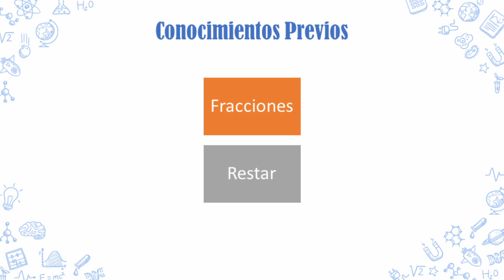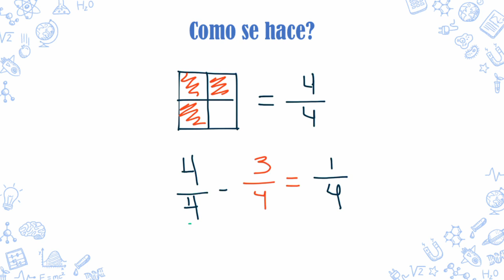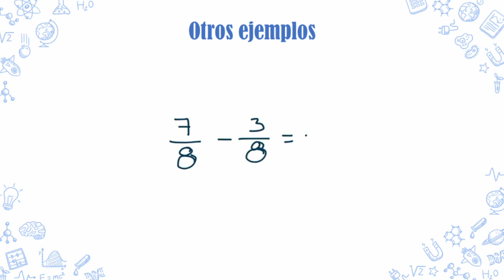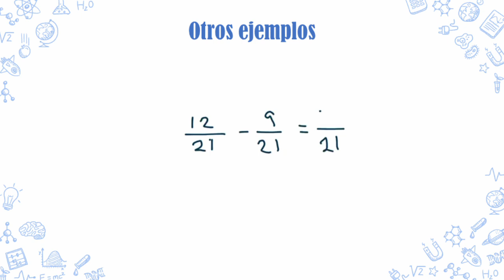La resta de fracciones con comun denominador Facil y Rapido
Hoy les mostramos de manera grafica como funciona la resta de fracciones con comun denominador y les damos ejemplos para que les quede mas claro.